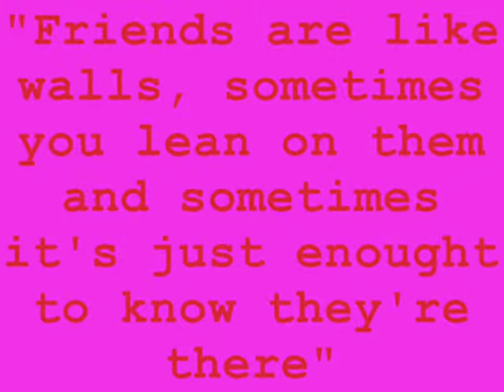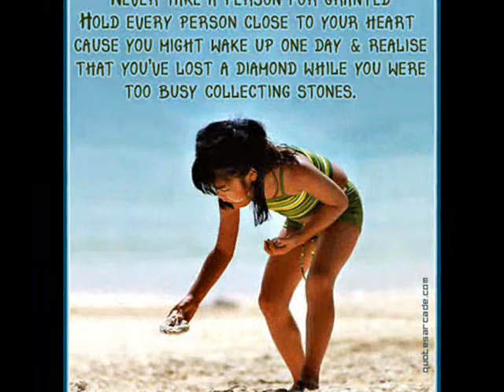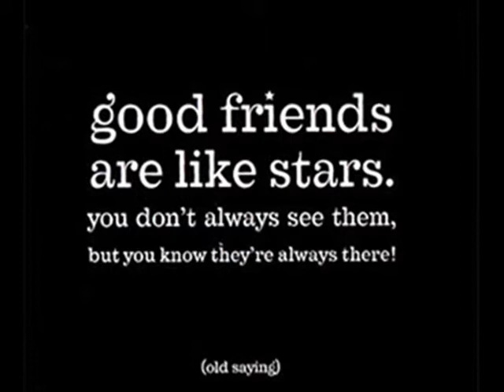aicy and me